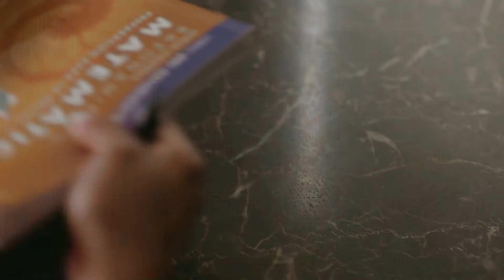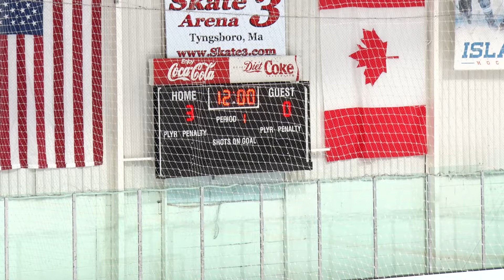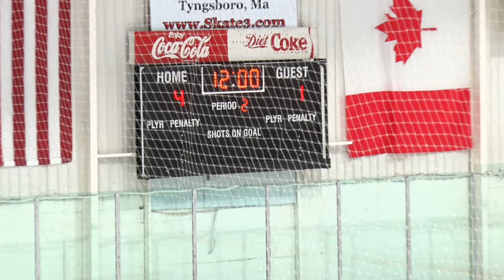Souhegan at Bishop Guertin (NH) Girls HS Hockey 2/8/20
Souhegan and Bishop Guertin take to the ice a Skate 3 Arena in this NHIAA Girls Div. 1 Hockey game played February 8, 2020